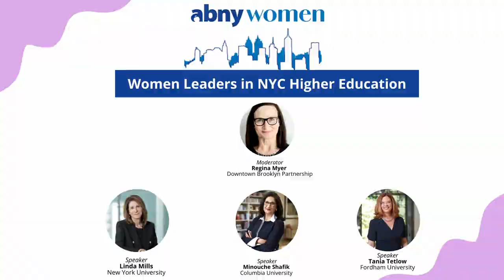ABNY Women - Women Leaders in NYC Higher Education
On October 26, ABNY Women hosted a discussion with newly appointed leaders of several prominent New York City universities. During the event, attendees heard from Linda G. Mills, President of New York University, Minouche Shafik, President of Columbia University, and Tania Tetlow, President of Fordham University on their historic appointments, the importance of women in leading three of New York City’s most prestigious educational institutions, and the presidents ambitions for their new roles.